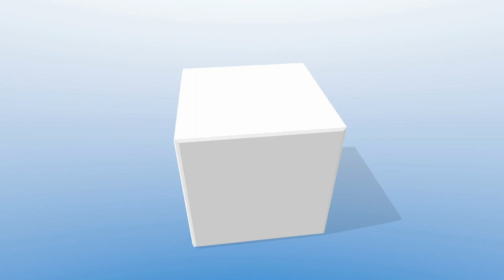Things you did not know about Pastor Moise Mbiye